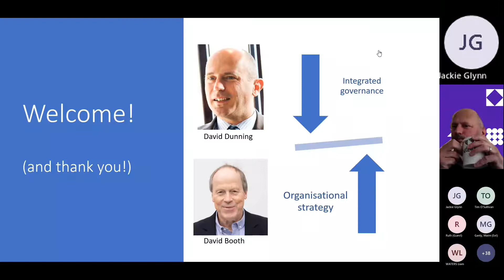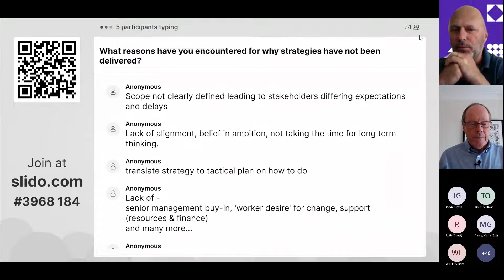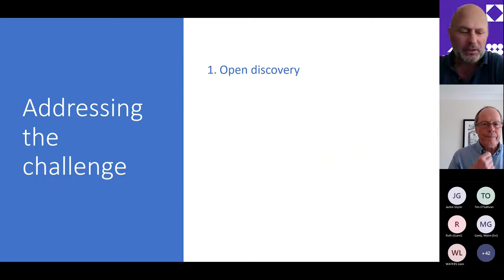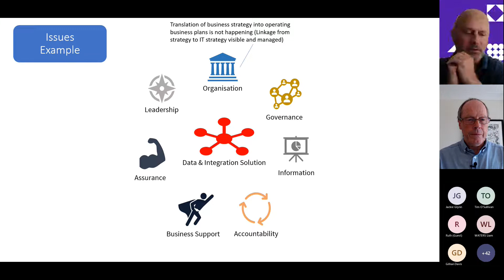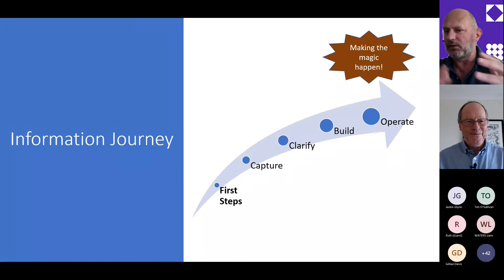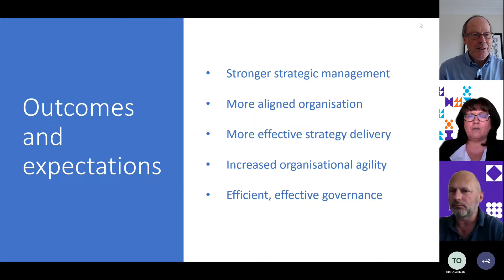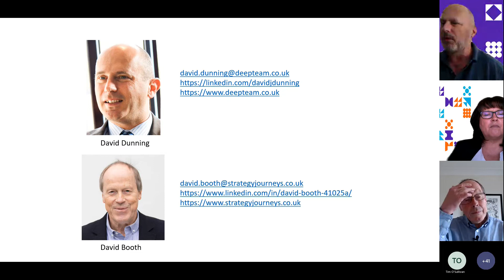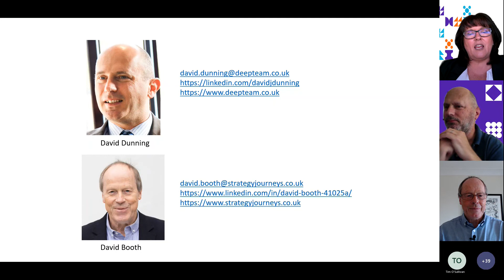PMO Community of Practice Your strategic wish is my delivery command